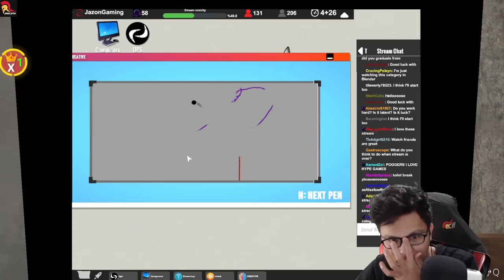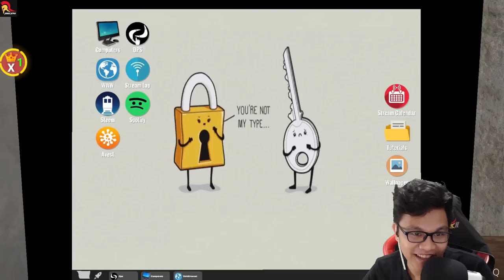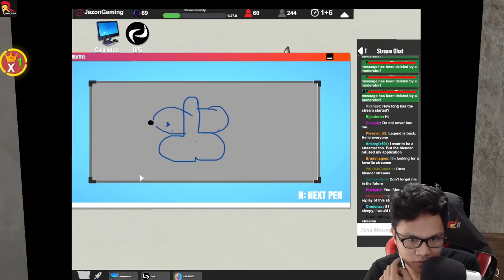Na HIT and RUN ko!! | Streamer Life Simulator (Finale) BISAYA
Final episode of Streamer Life simulator! hahahah! Enjoy!